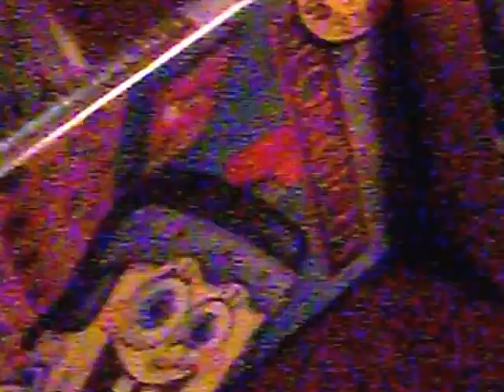The Silver Of Love Ep. 4 Breyer Horse Moive